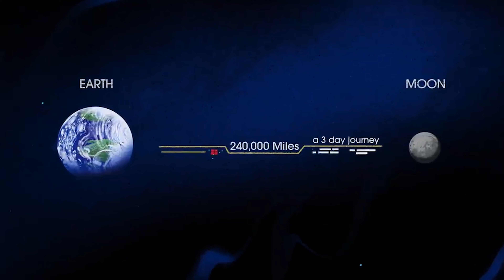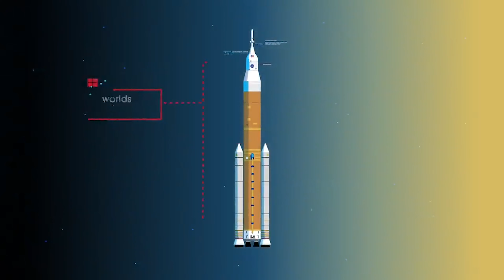NASA's Powerful Rocket Going to MOON - 4K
But Artemis 2, a test flight that will send astronauts aboard Orion around the moon and back, will launch around May 2024, compared to the previous goal of September 2023; and Artemis 3, the first crewed lunar landing mission of this program, will launch "no earlier than 2025.